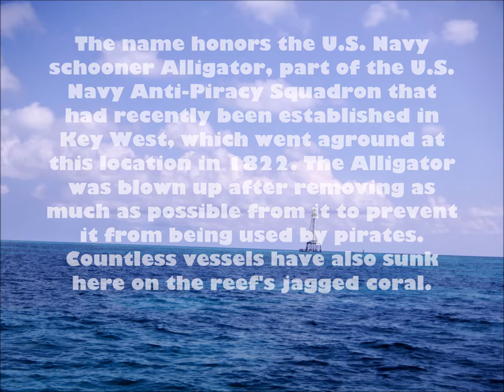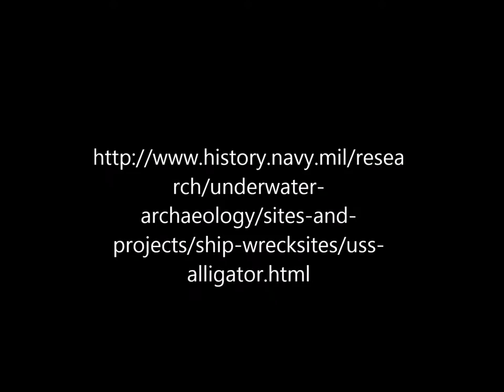Alligator Reef & Alligator Lighthouse Islamorada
Snorkeling Alligator Reef & Lighthouse. See a lighthouse built in the middle of the ocean. The USS Alligator ran aground here 1822.  Lots of beautiful reef fish and up close and personal with barracuda with a big mouthful of sharp teeth. You get a history lesson with this video!  Link to USS Alligator history. 24°51′6.43″N 80°37′7.86″W
► When in Islamorada check out snorkeling at Cheeca Rocks. Follow this link to my Cheeca Rocks Video
Feel free to make a request for items to be added to the Etsy Shop.